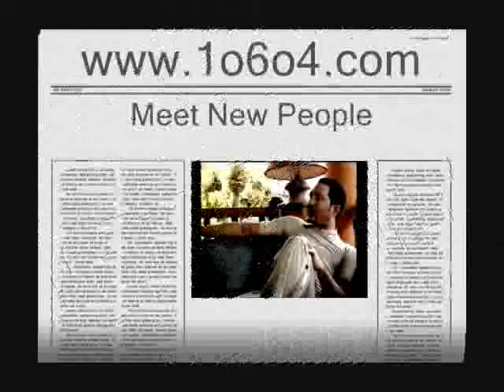Frank Reyes Nada de Nada